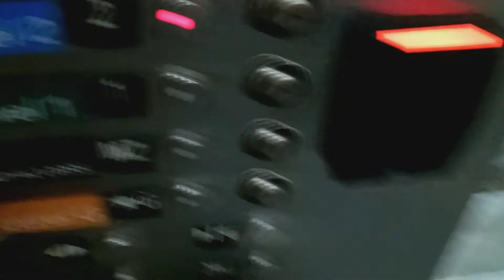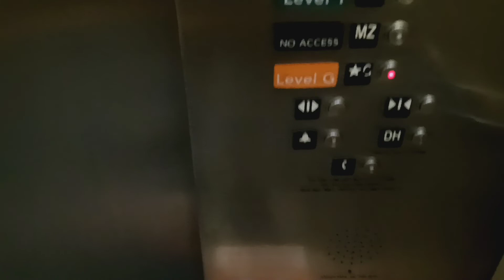Schindler MT 300A hydraulic elevator at The Source mall (White Plains, NY)